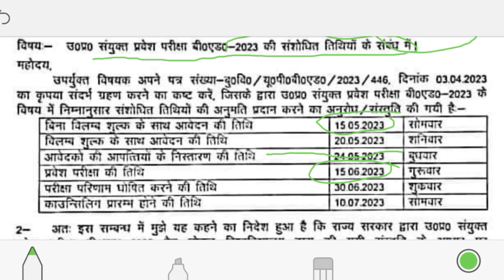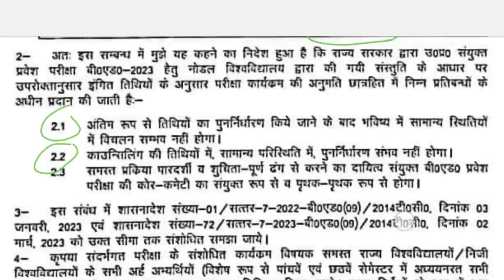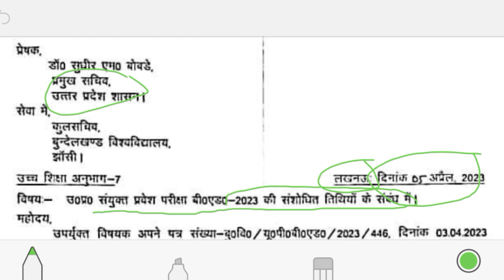UP B.Ed. एग्जाम डेट बढ़ गयी | up bed exam date extended | up bed 2023 exam date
Up bed exam date change ho gyi hai. ab new exam date 15th June ho gyi hai . up bed new exam date

My Electronic gadgets 👇
My 1st tripod
My 2nd tripod
My mic 🎤
Boya mic 🎤
My Camera 📸
My laptop
Best Desktop
Best CPU